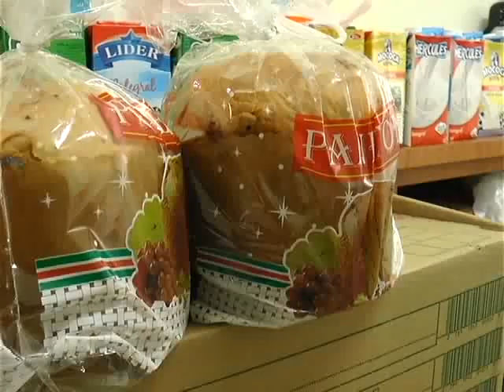ENTREGA PRESENTES APFCC 21 12 15